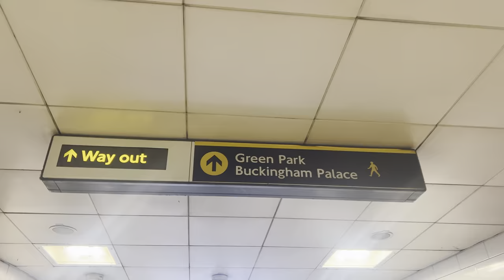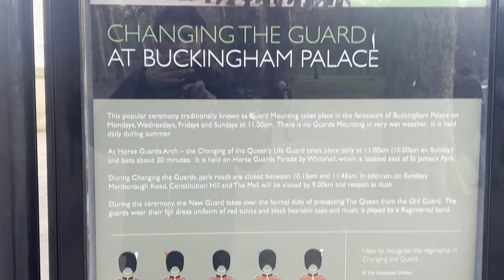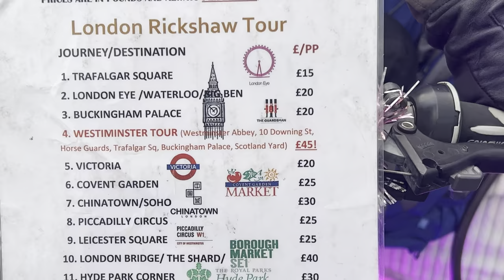Tour of Buckingham Palace London l Westminster London l 4K UHD l 2023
Nearest Tube Station: Green Park (Jubilee Line)
Entrance Ticket and changing Guard walking tour  : 14.94 £ for One Hour